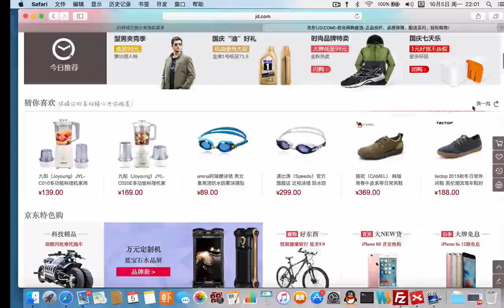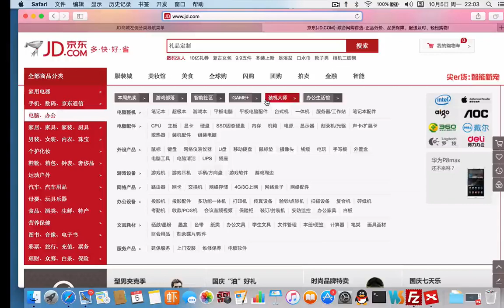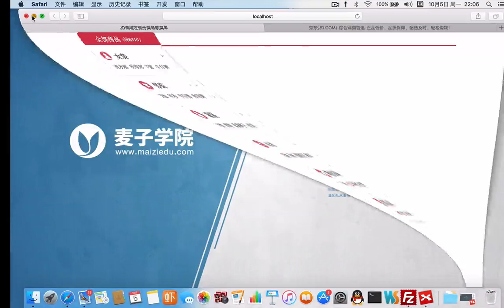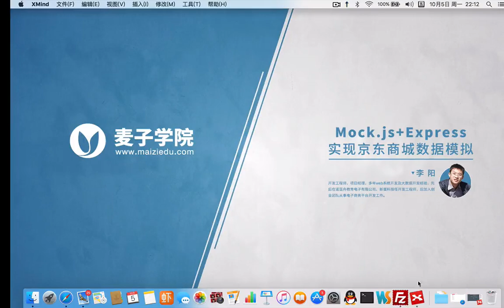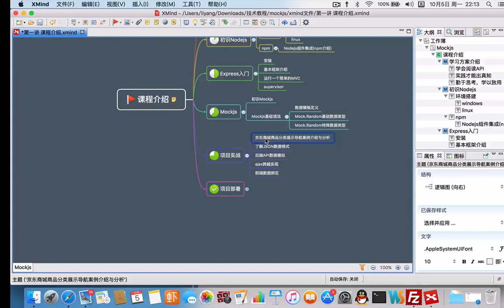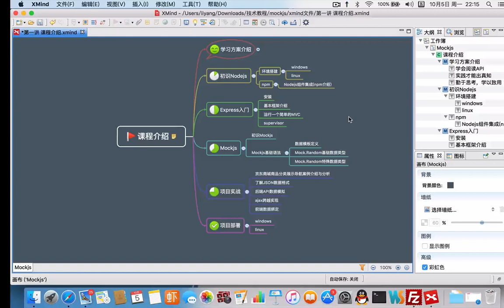Mock js+Express实现京东商城数据模拟1 第一讲 课程介绍